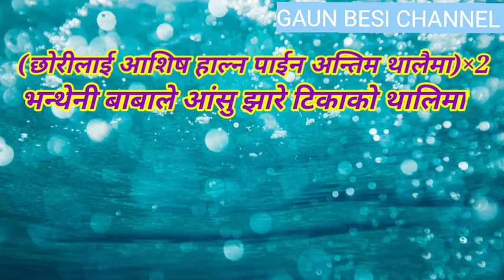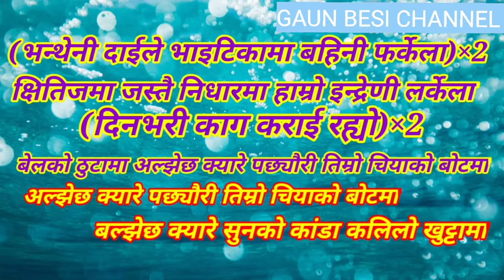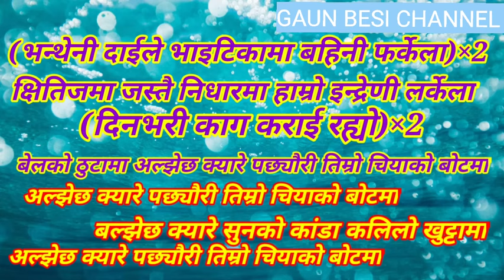Aljhexa kyare paceuhheri (full lyrics) अल्झेछ क्यारे पछ्यौरी